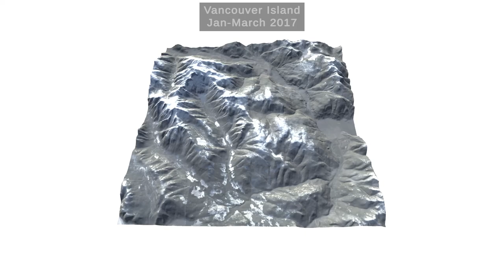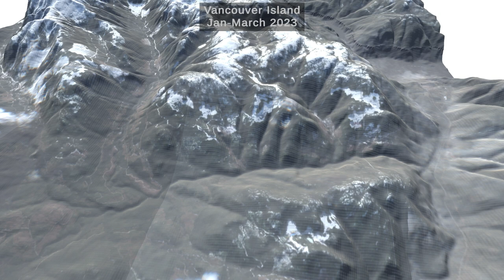BC Vancouver Island Logging 2017-2023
Short timelapse of a small part of Vancouver Island over time based on sentinel-2 10m imagery mosaics taken at 3-month intervals from 2017 to 2023.
Imagery is then normalized, color-corrected, and chunked for efficient loading. The 3D model is derived from a 30m Digital Elevation Map and visualized in Unity.